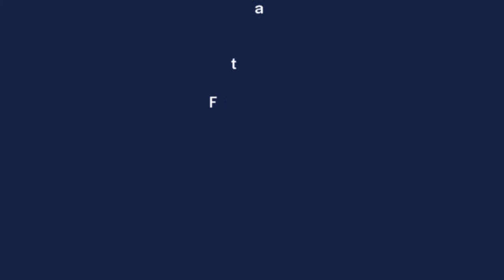2017-09-27 - FK Litoměřicko - MFK Chrudim, sestřih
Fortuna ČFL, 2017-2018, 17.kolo